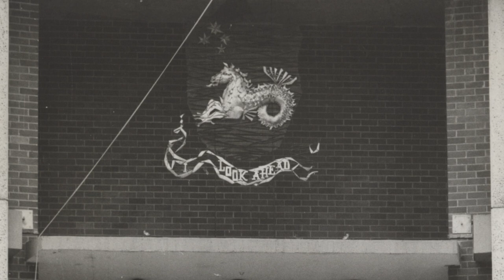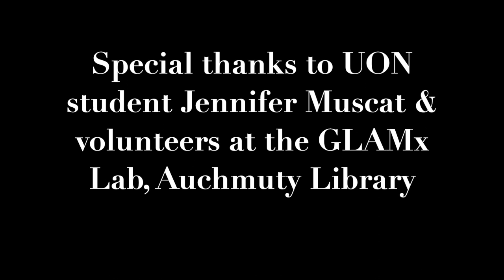McMullin Building, University of Newcastle (Australia)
This video was created for the McMullin Building Memorial on 19 August 2020.
“After serving the University and those of us in the Arts for 55 years the McMullin Building is soon to be demolished. Please join university leaders and current and former denizens of the building for a fond farewell.”

1min 32 secs -  Graduation Academic Procession.  Photo shows the Governor General's party leaving official opening of McMullin Building 1966.  From L to R those in the Governor General's party are Ken Booth who was a University Council member and NSW Member for Kurri Kurri (later become N.S.W. State Treasurer), Professor Newton-John, Vice-principal of the University of Newcastle,  Dr George Edwards, Deputy Chancellor of University of University and Managing Director of Courtaulds' (Australia) Ltd. Vice Chancellor Professor J J Auchmuty, Governor General's Aide de Camp, Lord Casey, Governor General of Australia,  Sir Alister McMullin, Chancellor and President of the Australian Senate, Mace bearer.

McMullin Building Extension took place early 1980s, lecture theatre was constructed during the early 1970s.

1min 58 secs - (R) Assoc. Professor Don Wright of History Department, and (L) research assistant Rhonda Geale working on history of the University during mid to late 1980s.

Film created at the UON Library's GLAMx Lab using archival photographs and film footage held at Special Collections, Auchmuty Library. Research by Jennifer Muscat (UON student volunteer). Original footage courtesy of NBN Television Archive at the University of Newcastle (Australia).